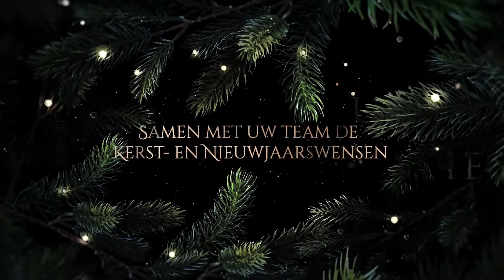WijchensNieuws & NieuwsUitNijmegen - Kerstvideo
Bedrijven en organisaties melden zich voor de Kerstvideo 2022!

Op 12, 13 en 16 december zijn de opnamedagen waar we samen met videoproductiebedrijf Yourproductions uw video produceren en vanaf 19 december plaatsen we de  video met uw Kerst- en Nieuwjaarswensen 3x op Website, Facebook, Instagram en Twitter van Nieuwsuitnijmegen. De kosten zijn €300 excl voor Nijmegen. Tevens ontvangt u de video voor plaatsing op de eigen media.